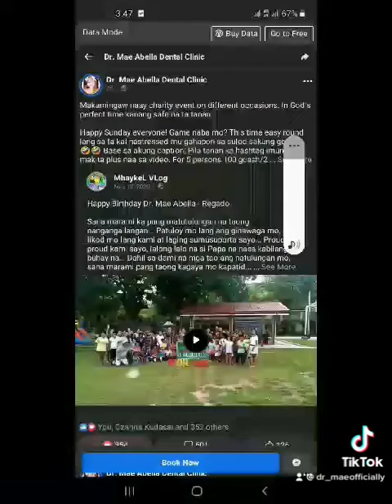7 things that God want you to know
I always appreciate the videos you send to me guyz. I felt so love and appreciated :)